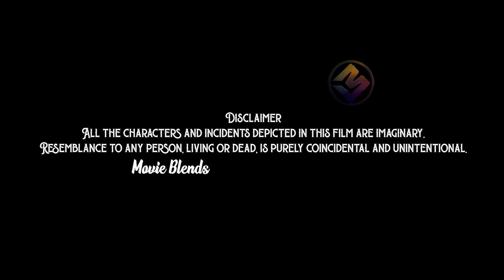K3 Telugu Movie H0T Trailer | Adithyaa Vamsi | 2021 Latest Telugu Trailers | Movie Blends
K3 Telugu Movie Official Trailer | Adithyaa Vamsi | 2021 Latest Telugu Trailers | Movie Blends